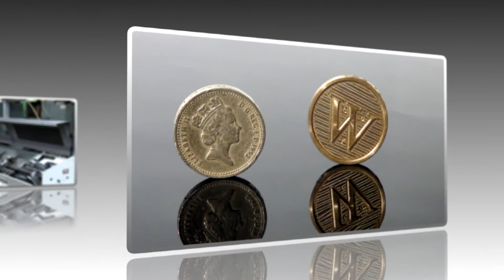Engineering Photography Company UK